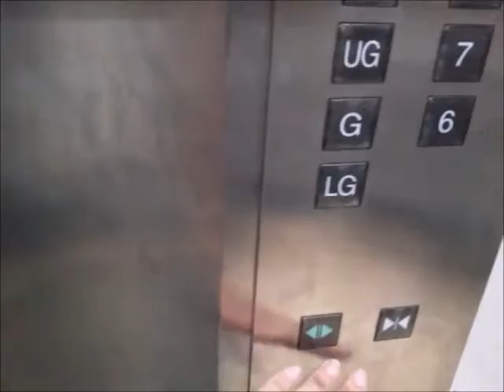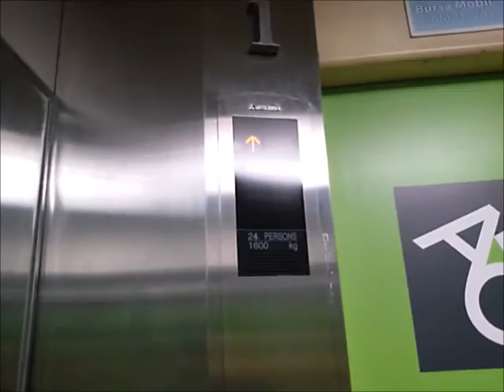Mitsubishi Traction Freight Lifts - WTC Mangga Dua, Jakarta